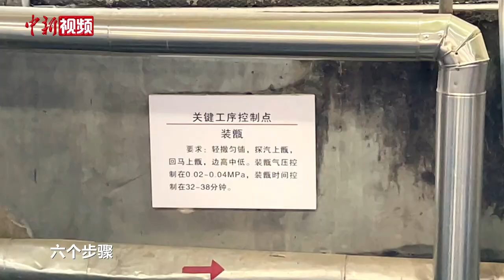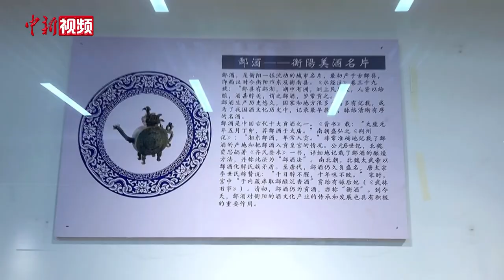【“湘”当精彩】你知道美酒是如何酿成的吗？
一部酃酒志，半部中国酒史。湖南衡阳酃酒的起源最早可追溯到西汉时期，是中国历史上最早的贡酒，至今已有2300多年的历史，拥有多项历史之最。

        如今，中国衡州酒文化博览园拥有着百年不断代老窑池群、非遗古法酿造记忆和中南第一地下酒窖，还拥有多位酃酒酿造大师，已成为湖南衡阳工业旅游新地标，吸引着众多游客前来了解体验。